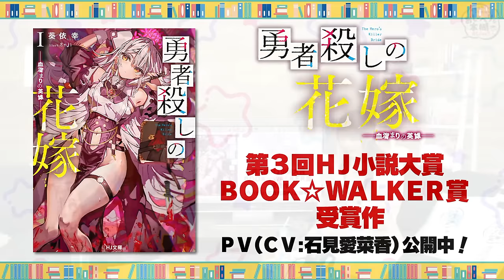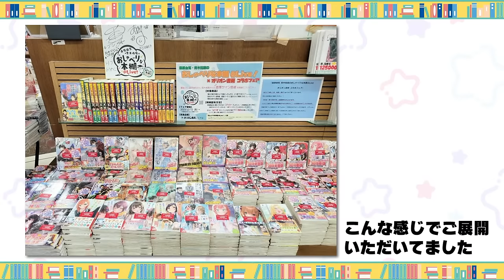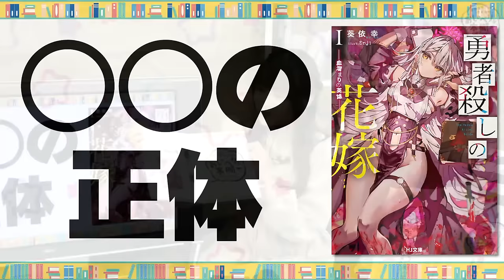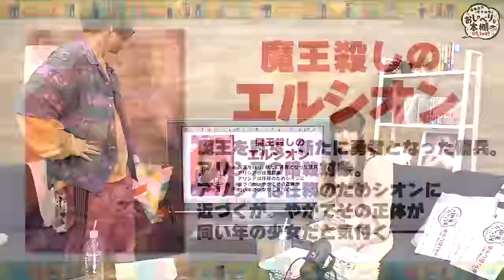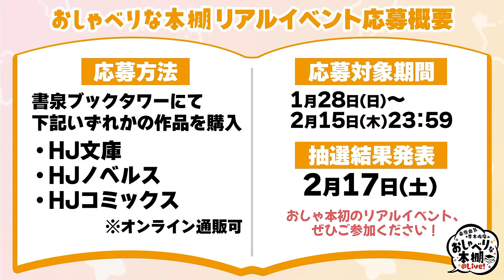【第15回】桑原由気・青木佑磨のおしゃべりな本棚＠Live！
この番組は HJ文庫 、HJノベルス 、コミックファイア の作品を楽しく紹介し、盛り上げるトークバラエティ番組です！

MCは、HJのTVアニメ作品に多数出演いただいている 桑原由気 さんと
数々のラジオ・配信番組でパーソナリティを務める 青木佑磨 さん。
だいたい毎月1回生放送にて配信予定！
たまに豪華ゲストも登場！？

今回は
TVアニメ放送中の
HJ文庫新作
『勇者殺しの花嫁』
に関連するテーマで楽しく”おしゃべり”していただきます！

生放送中のコメントや番組の感想などは　HJおしゃ本　にて！

⇓今回PICKUPした作品の詳細はコチラ⇓
◆TVアニメ好評放送中！
原作小説やコミックスの試し読みは下記より！

過去の配信はコチラの再生リストからご覧下さい！

＝＝＝＝＝＝＝＝その他アニメ情報＝＝＝＝＝＝＝＝＝＝
2024年TVアニメ化決定！！

2024年TVアニメ化決定！！

TVアニメ化企画進行中！
原作小説の詳細は下記より！

◆『日本へようこそエルフさん。』
アニメ化企画進行中！
小説やコミックスの試し読みは下記より！

【制作】ホビージャパン
【構成】福本岳史
【撮影・編集】エックスワン
【協力】マウスプロモーション、アトミックモンキー